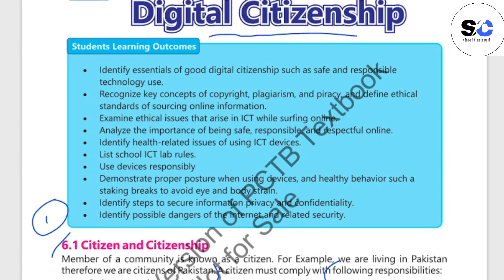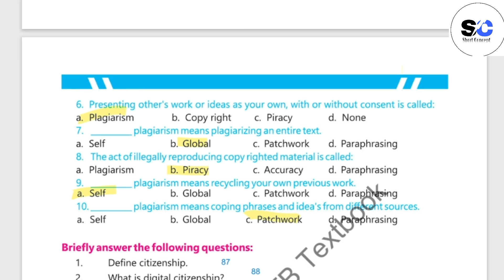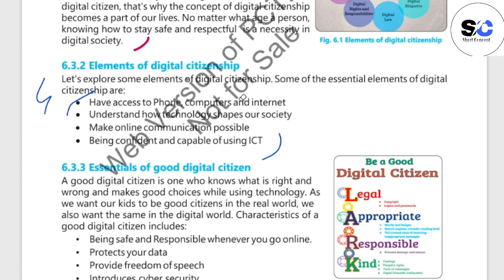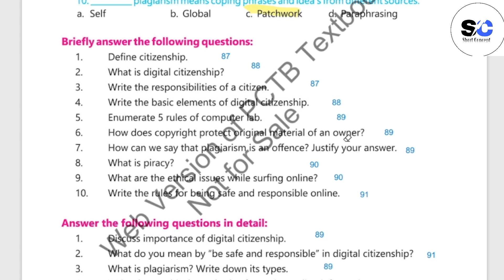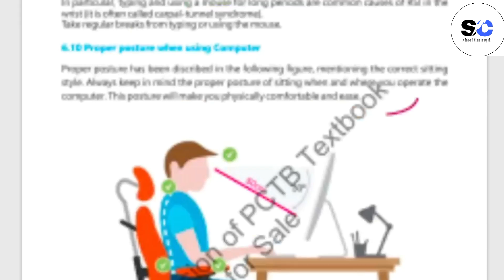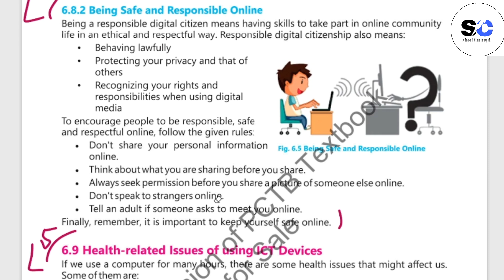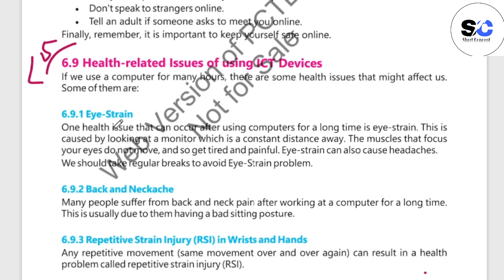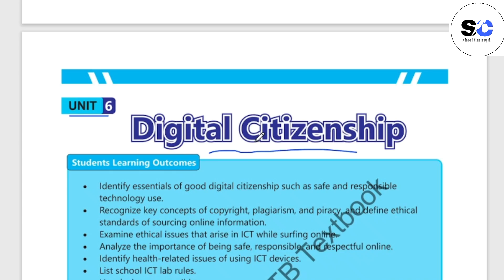6th Class Computer New Book Chapter 6 Answer Question|6 class computer new book chapter 6 Solved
6 class computer new book 2023-24
class 6th computer book
6 class computer book chapter 6
6 class computer book chapter 1 answer question
6 class computer book chapter 2 answer question
6 class computer book chapter 3 answer question
6 class computer book chapter 4 answer question
6 class computer book chapter 5 answer question
6 class computer book chapter 6 answer question
6 class computer book chapter 6
6 class computer new book
6 class new book computer
6 class computer book solution
6 class computer book solved
6 class computer
Class 6th computer chapter 6 Answer Question
Class 6th computer new book chapter 1 answer question
Class 6th computer new book chapter 2 answer question
Class 6th computer new book chapter 3 answer question
Class 6th computer new book chapter 4 answer question
Class 6th computer new book chapter 5 answer question
Class 6th computer new book chapter 6 answer question
cbse class 6 computer 2023-24
class 6 computer syllabus 2023-24
class 6 vi computer syllabus 2023-24
class 6 computer
class 6th computer syllabus 2023-24
ICT Fundamentals
Algorithmic Thinking